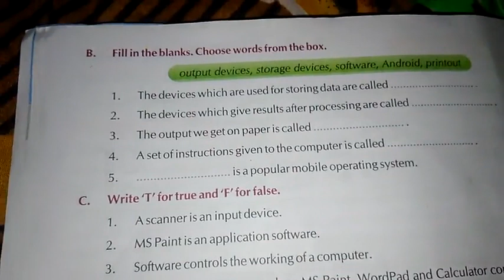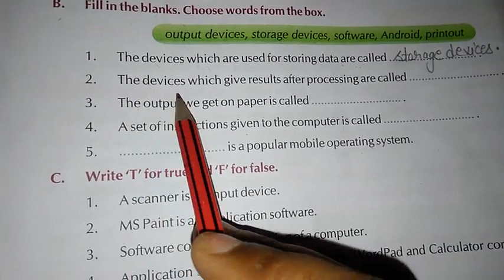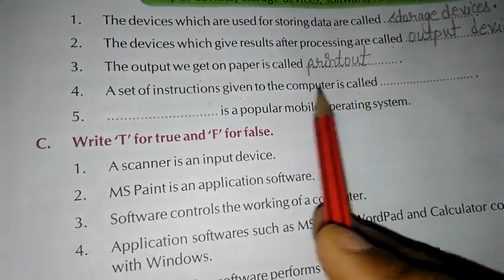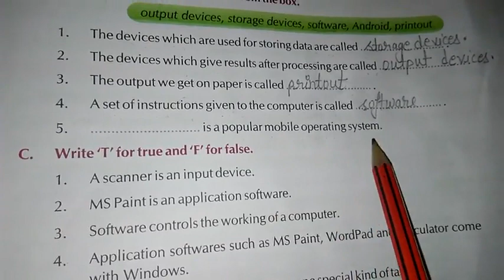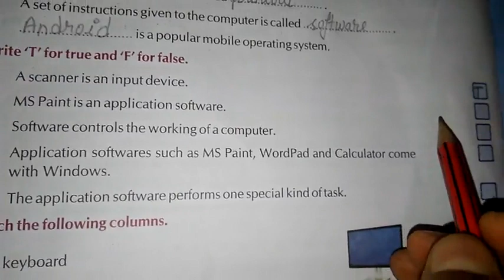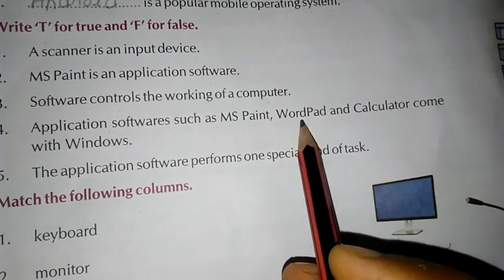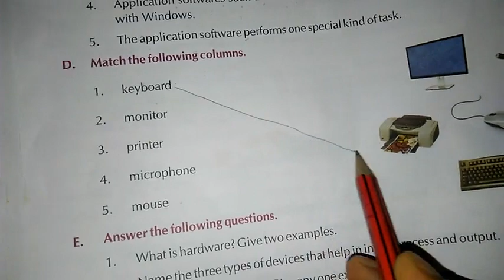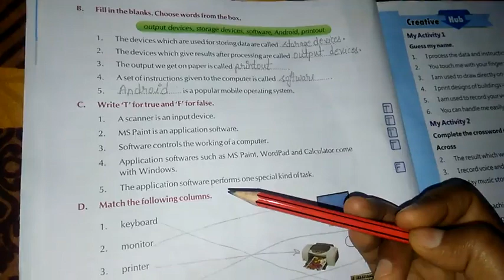Class- 3rd,Computer, Chapter - 1(Exercise- B,C&D)